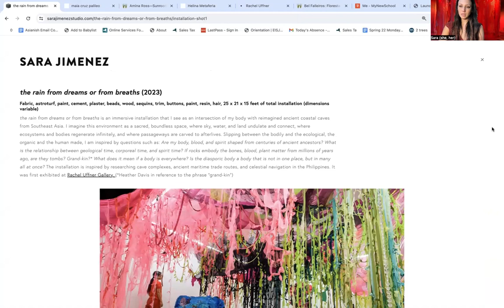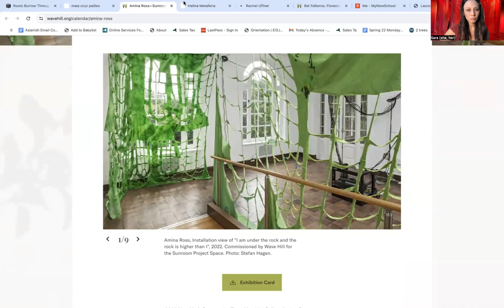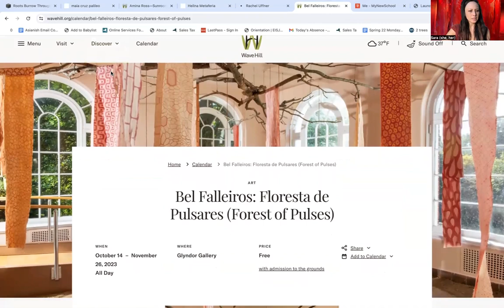Canopy 2024: Sara Jimenez Intro Video